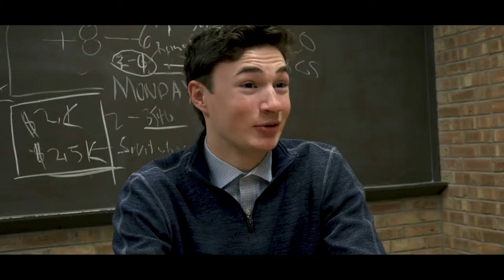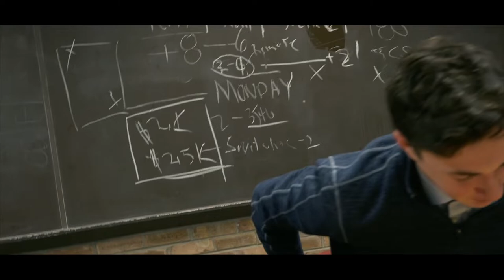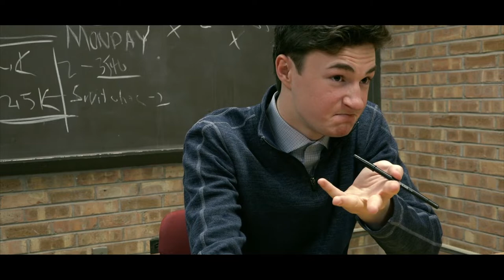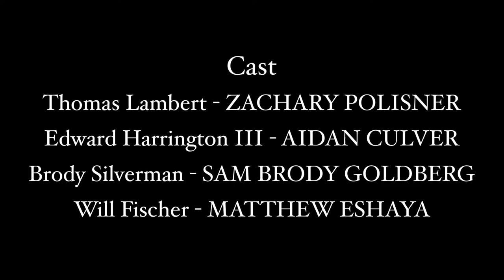The News Package - A Short Film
Description: A high school student, Thomas Lambert, films a news package about the rise of MattressFlex stores in his town, Deer Valley. During an interview with the owner's son, Edward Harrington III, dark secrets about the company begin to surface.

Director: Cole Bernstein
Writers: Cole Bernstein and Aidan Culver
Cinematographer: Sam Brody-Goldberg
Starring: Zachary Polisner, Aidan Culver, Sam Brody-Goldberg, and Matthew Eshaya